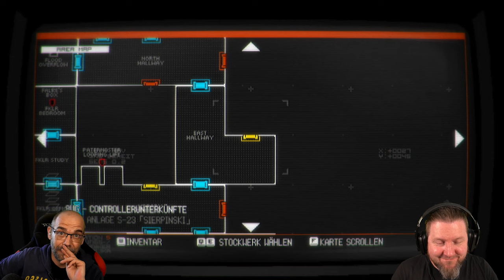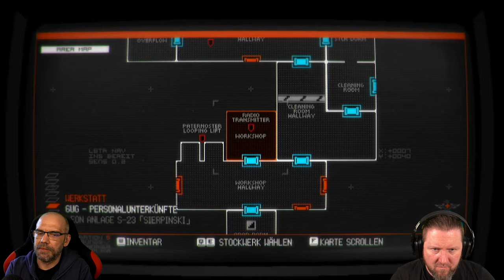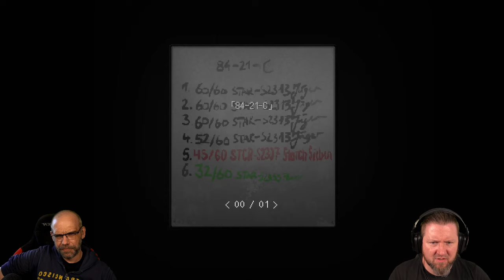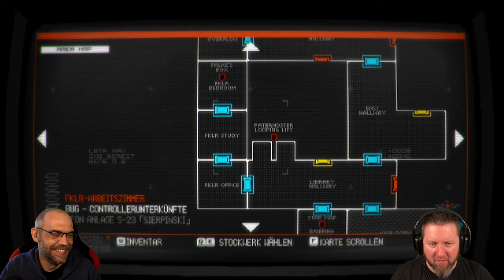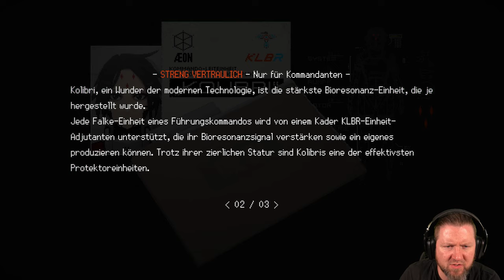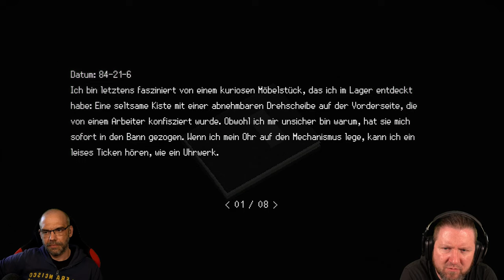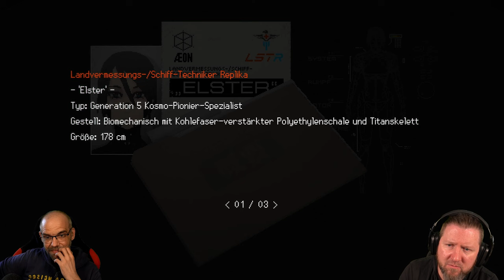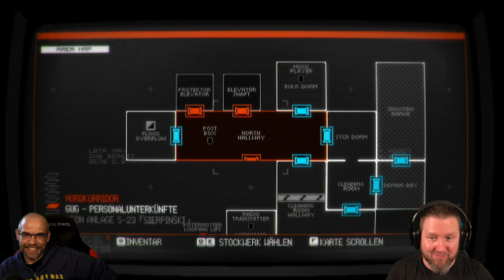SIGNALIS [009] STIRB | Survival Horrorgame | German Gameplay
▪ TITEL: SIGNALIS
▪ PLATTFORM: PC
▪ GENRE: Survival Horror | Indie-Horror
▪ RELEASE: 2022
▪ STUDIO: rose-engine
▪ PUBLISHER:  Humble Games, PLAYISM
▪ Der Entwickler beschreibt die Inhalte wie folgt: